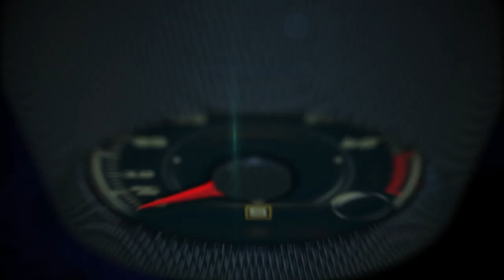Visita a la fábrica y Centro de Entrega Volvo en Gotenburgo, Suecia